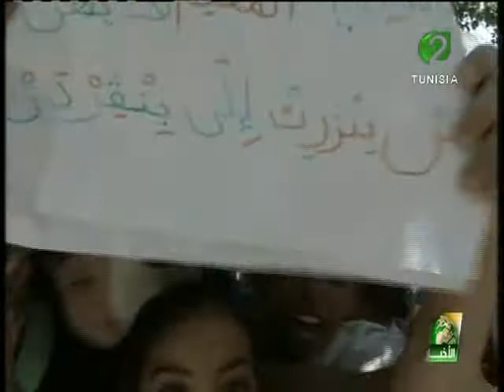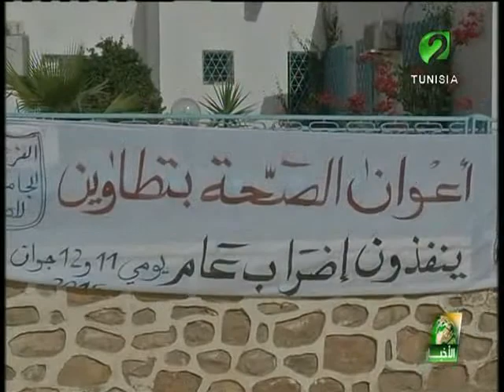نشرة الأخبار ليوم 12 جوان 2015